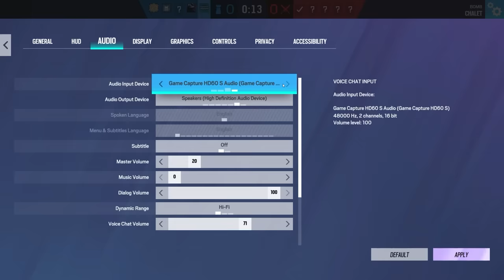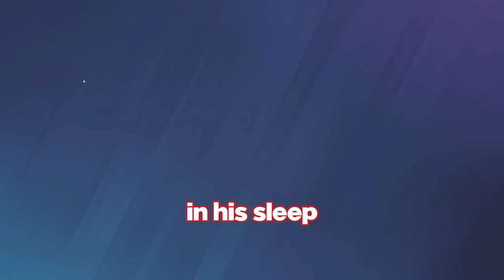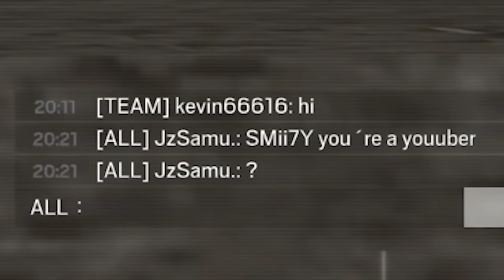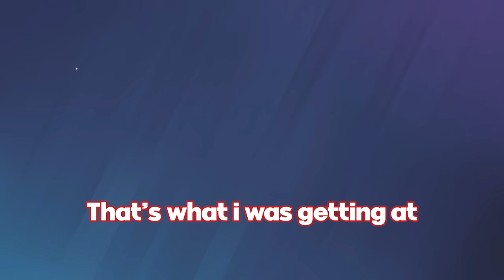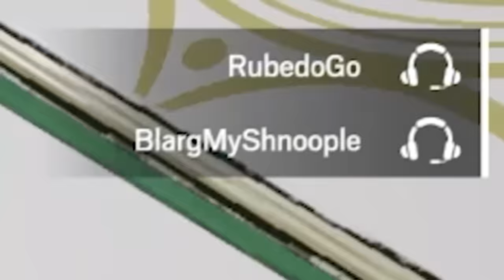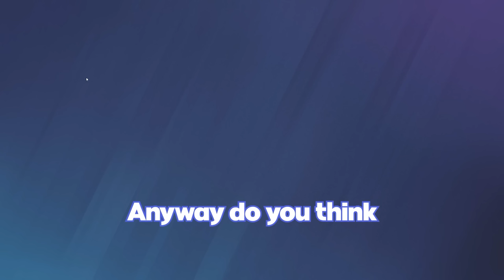Rainbow 6 Siege Moments That are Seconds From DISASTER